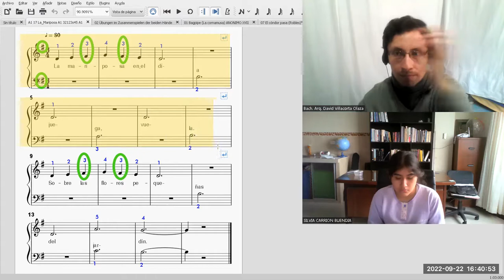La mariposa (John Thompson)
La mariposa de John Thompson (Williamstown, Pennsylvania, 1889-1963 Tucson, arizona)
Interpreta la alumna Richelle Jáuregui Carrión.
Taller virtual de Órgano escolar para estudiantes de secundaria a cargo del profesor David Villacorta O @olvidais.
partitura de nivel principiante etude.